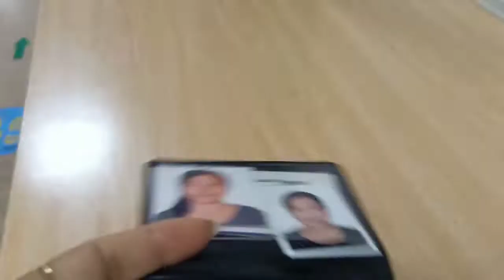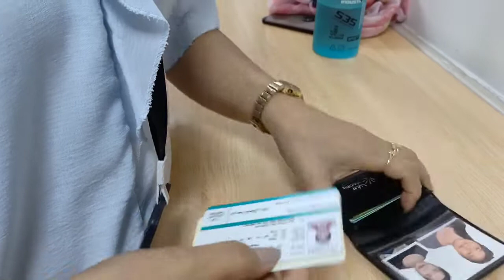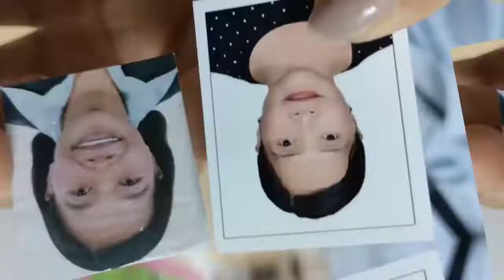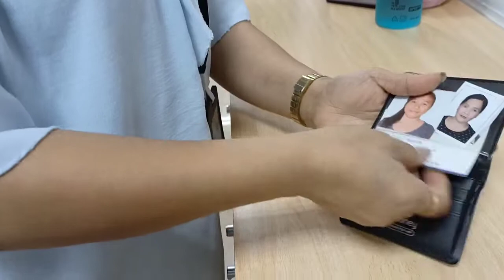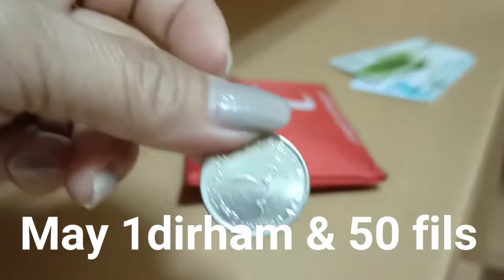WALLET RAID PART 1/OFW VERSUS SRI LANKAN/ANO ANG LAMAN NG WALLET NILA /SINO ANG PANALO?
Hey guyz may kakaibang vlog tayo ngayon,magwawallet raid tayo ng mga Ofw versus ibang lahi .Alamin natin kung sino ang may pera o wala sa mga wallet nila.
Shoutout pala sa lahat ng mga CHANNEL MEMBERS KO.
Please Please guyz connect to all my channel members link on my youtube channel.